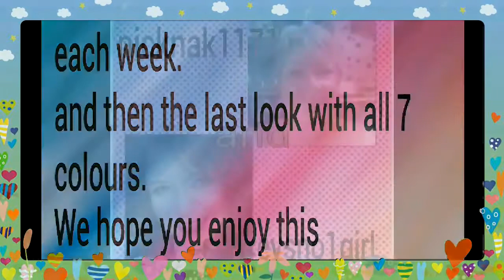You can wear a rainbow to (starting friday)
A little colab project with the georgous Lisa from spaceysno1girl
Lisas Channel

xNickyx